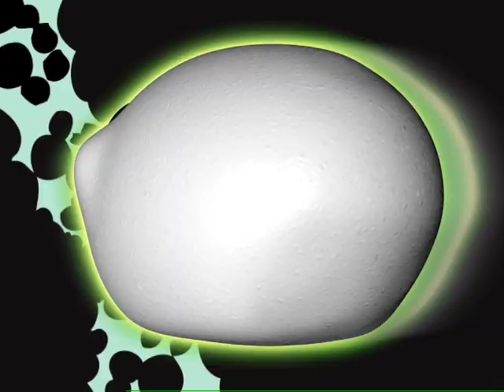Skullduggery Trailer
Classic movie monsters in space!! Watch the sizzle reel and pre-visualization for a new animated series based on the "Skullduggery" graphic novels by Brian and Derrick Belanger. Episode 1 is in production now!